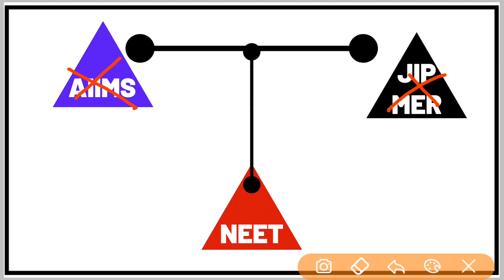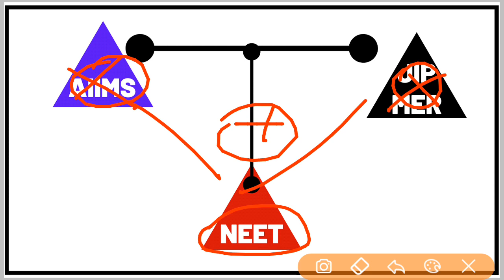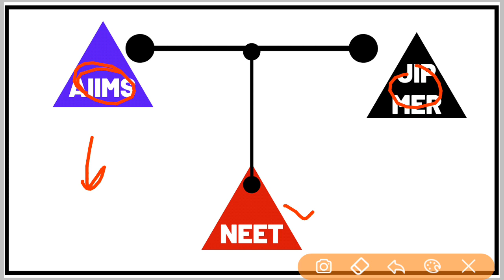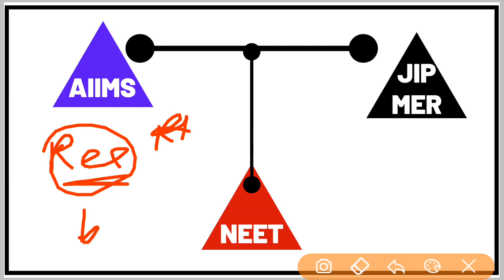NEET Exam 2020 किस एग्जाम Pattern को करे Follow | परीक्षा में कम समय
◆ HOW To Fill Application Form For NEET 2020 (step by step full process)

neet 2020
neet news
neet
aiims 2020
neet 2019
neet preparation